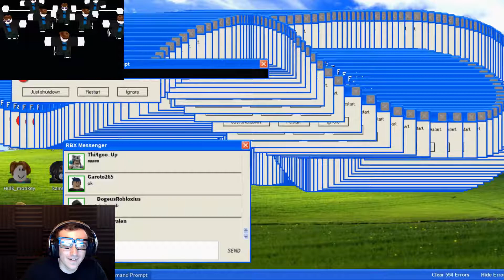Sweet Sweet Victory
Probably the stupidest content I've made to date, but I can't stop laughing at it so...